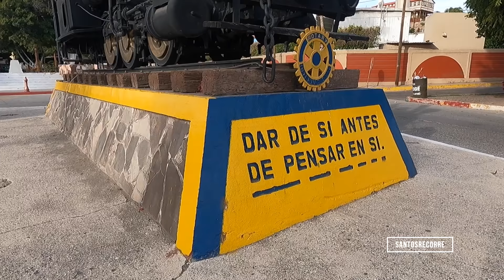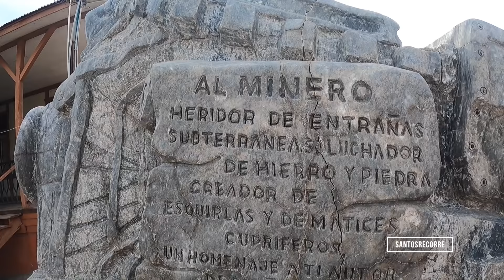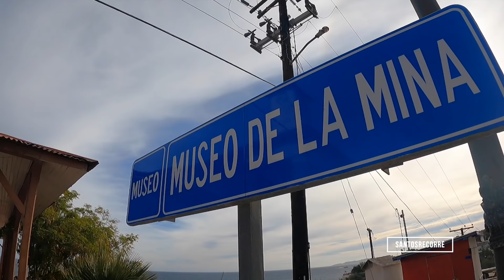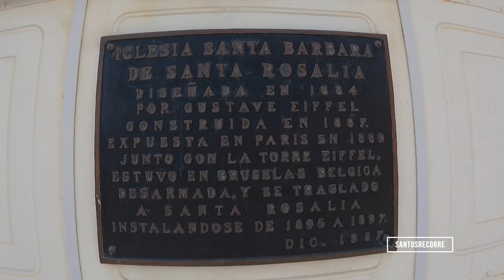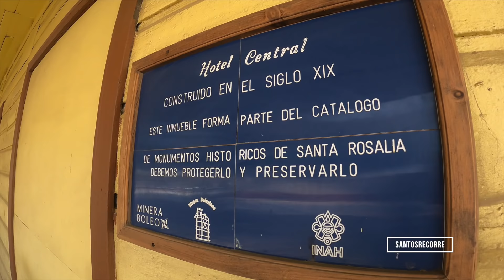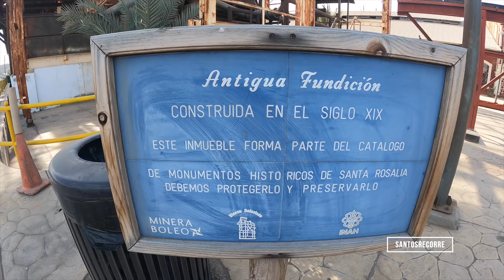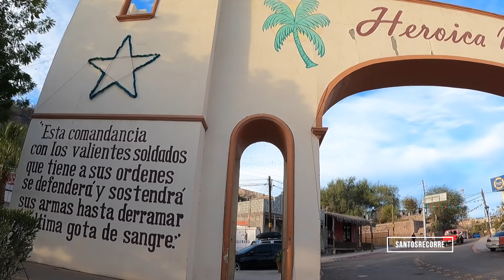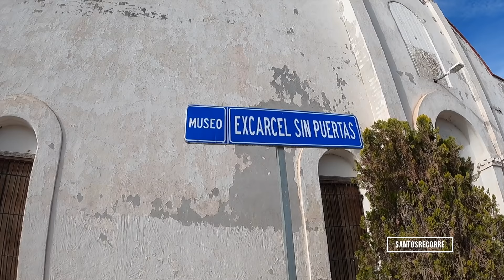MULEGÉ GUIA COMPLETA. PLAYAS BAHÍA de CONCEPCIÓN, Sta Rosalía. Baja California Sur ENGLISH SUBTITLES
ENGLISH SUBTITLES.   Las playas de Mulegé en Baja California Sur, son unas playas increíblemente bellas. Además la heroíca Mulegé cuenta con algunos otros sitios de interés para el viajero como lo son su Oasis, la misión Santa Rosalia de Mulegé, la carcel sin puertas entre otros lugares. En este video también les muestro playas como Playa El Requesón, Playa el Burro, Playa El Coyote y Playa Santispac. Y finalizo la serie de videos por la Baja Sur recorriendo el norte de este municipio, Santa Rosalía y su histórica ciudad, donde les compartiré detalles de la historia minera que tiene esta ciudad, su hotel Francés, la iglesia de Santa Bárbara, una iglesia diseñada por el mismísimo Gustavo Eifel y toda la historia detrás de la compañía de Boleo.
Acompáñenme a cerrar esta serie de videos, estoy seguro que les encantará. Mulegé es único y tienen que conocerlo.

Espero que lo disfruten. Muchas gracias por apoyar el proyecto.

The beaches of Mulege in Baja California Sur are incredibly beautiful. In addition, the heroic Mulegé has some other places of interest for the traveler such as their Oasis, the mission Santa Rosalia de Mulegé, and jail without doors among other places. In this video I also show you beaches like Playa El Requesón, Playa el Burro, Playa El Coyote and Playa Santispac. And I end the series of videos through Baja Sur touring the north of this municipality, Santa Rosalia, and its historic city, where I will share details of the mining history of this city, its French hotel, the church of Santa Barbara, a church designed by Gustavo Eifel himself and the whole story behind the company of Boleo. Join me to close this series of videos, I’m sure you will love it. Mulegé is unique and you have to know him.

I hope you enjoy it. Thank you very much for supporting the project.

¿Te gustó la playera de SantosRecorre? Contáctame para hacer tu pedido.

- Introducción 00:00
- Mulegé
- Playa el Requesón 1:35
- Playa el Coyote 4:05
- Playa el Burro 6:15
- Playa Santispac 8:35
- Restaurant Armando's 9:34
- Hospedaje Mulegé 11:12
- Santa Rosalia 12:25
- Hotel Frances 14:43
- Iglesia de Santa Bárbara 15:15
- Minera Boleo 17:09
- Misión Santa Rosalía 19:32
- Oasis Mulegé 20:15
- Carcel Sin Puertas Mulegé 20:54
- Avances del Sig. Capítulo 22:40

- Gopro Hero Black 7 y Gopro Hero Black 9

- Micrófono Rode Mic Go

La música de mis videos sale de aquí merengues